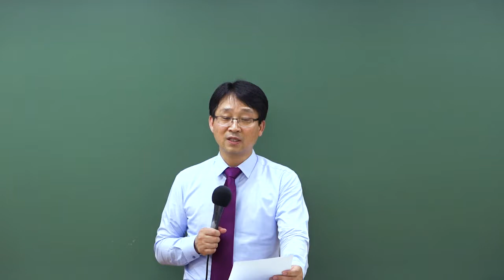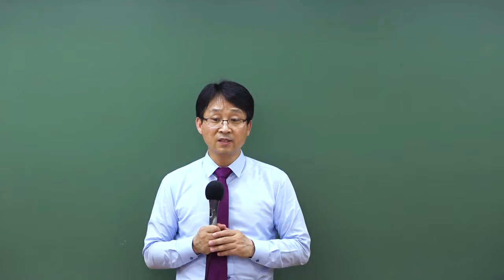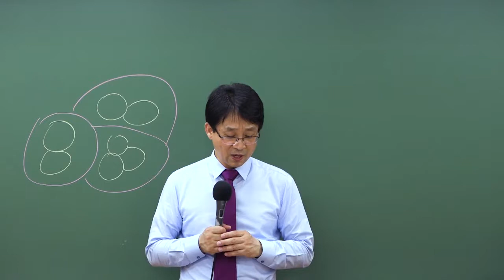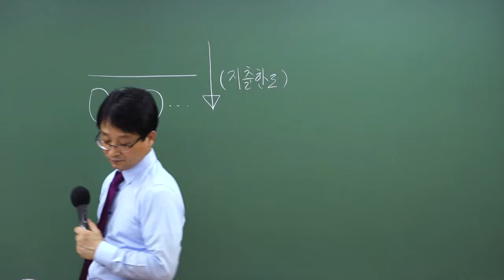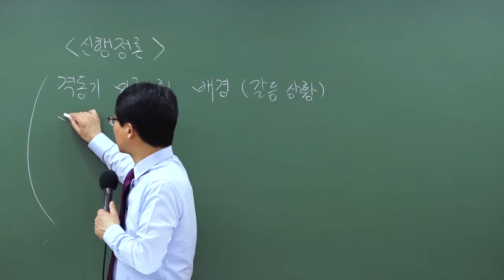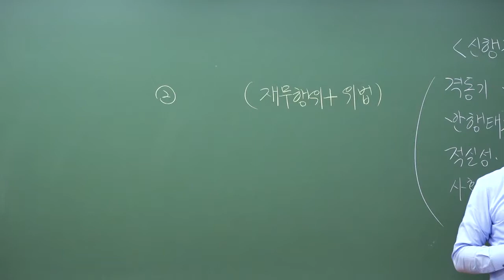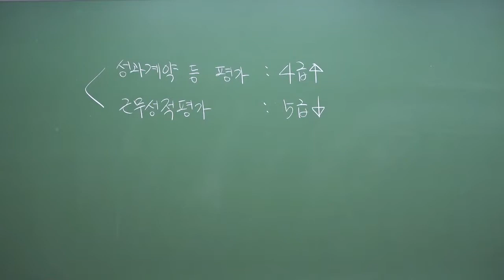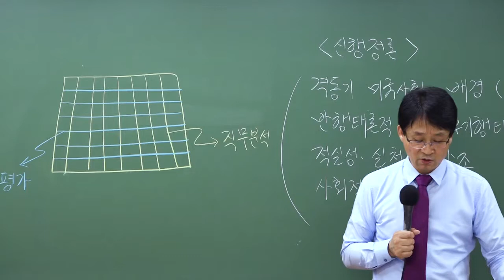20190615 심철수 공무원행정학 지방직·교육청 해설강의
2019년 6월 15일 시행된 9급 지방직 · 교육청 행정학 해설강의입니다.
와우에듀 행정학 해설특강